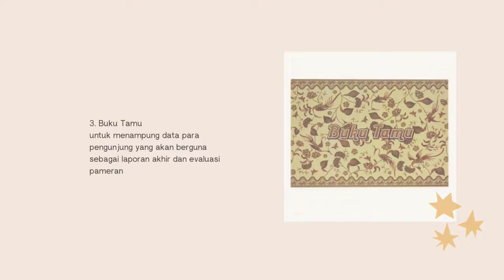Seni Budaya, Bu Dian